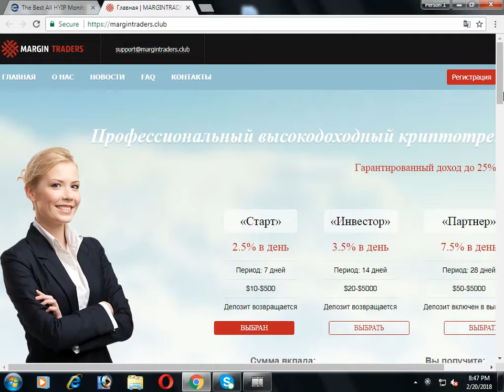margintraders.club Review (status Waiting ) on EarnUpdates.com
2.5% Daily For 7 Days, 3.5% Daily For 14 Days, 7.5% Daily For 28 Days